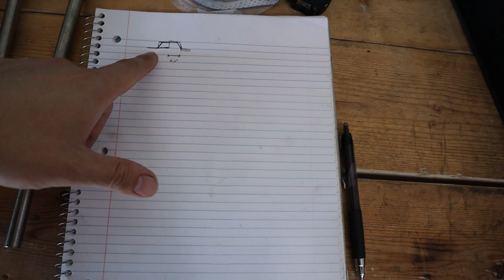Building A Custom Stainless Exhaust | 2JZ Turbo Swapped Datsun 260z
I built a custom stainless exhaust for the 2JZ Single Turbo swapped Datsun 260z. It was A LOT of work but it came out so good! The sound is really good and I can't wait to finish it out with a removable muffler (but that will be in a later episode. The supplies I got from Ace Race we top-tier, I would highly suggest them for your project if you are thinking about doing any custom piping!

- Watch the videos all the way through

CURRENT CAMERA GEAR:
Main Camera
Camera Bag
SD Card

We, on the channel, are not responsible for property damage or injury incurred as a result of any of the information contained in this video. The information given in this video does not guarantee the desired outcome. Any injury, damage, or loss that may result from improper use of the tools, equipment, or the information contained in this video is the sole responsibility of the user.